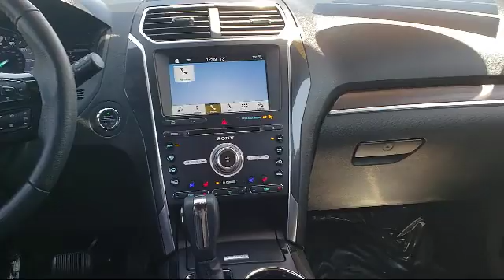2018 Ford EXPLORER Sport Utility Limited Sacramento Roseville Elk Grove Folsom Stockton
2018 Ford EXPLORER Sport Utility Limited Stock Number: R86491 Vin:1FM5K8F81JGA99170 Previous Rental.

Future Ford
650 Automall Drive